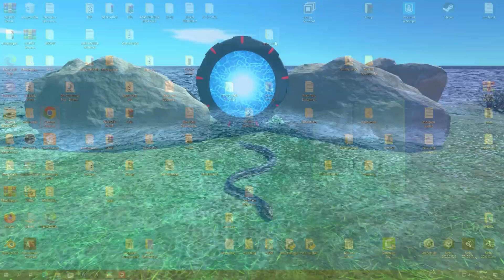Evolution Of Terror Bird - Animal Revolt Battle Simulator [ARBS]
Write in the comments what you would like to see and I will try to create your request
I'm GTS Simulator.
Mod use:
- Gts Simulator.
Workshop: Spino Boi
Thank you for sharing!